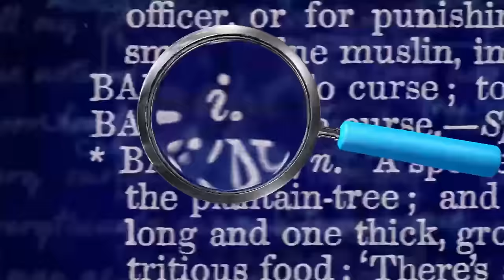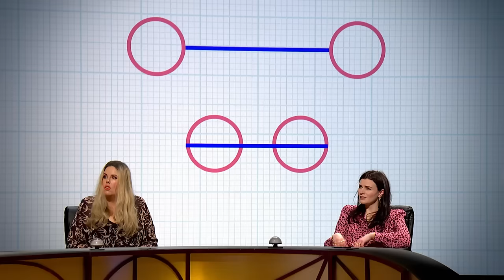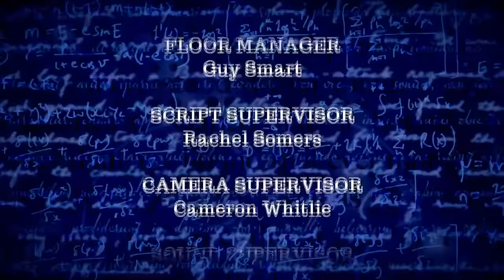QI Series S Episode 6 FULL EPISODE | With Aisling Bea, Roisin Conaty & Jessica Fostekew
QI Series XL 20 | Season S Episode 6: Sensational | With Aisling Bea, Roisin Conaty
& Jessica Fostekew